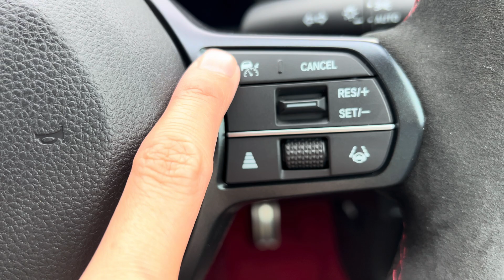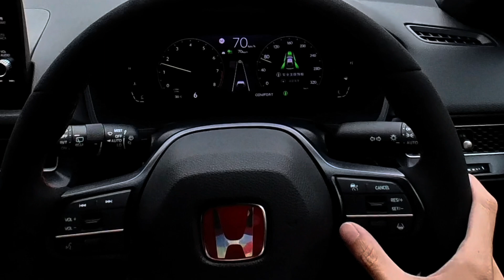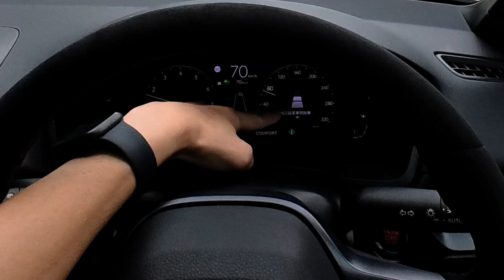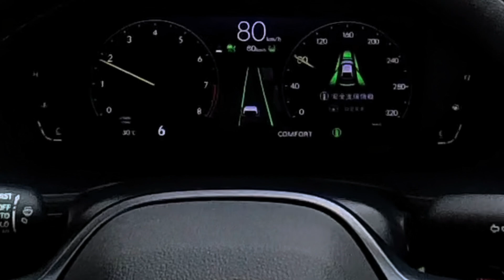Civic Type R [FL5] - Adaptive Cruise Control on MANUAL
Discover how the Adaptive Cruise Control(ACC) works on the Honda Civic Type R FL5. Learn what sets it apart from other systems, especially with its manual transmission. Hope this video helps some of you who are considering getting one or already own one.